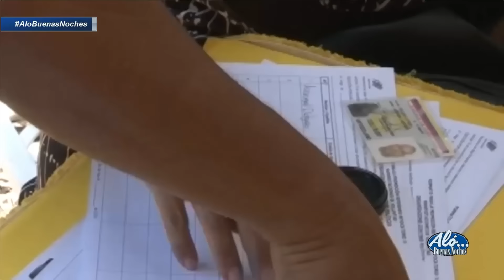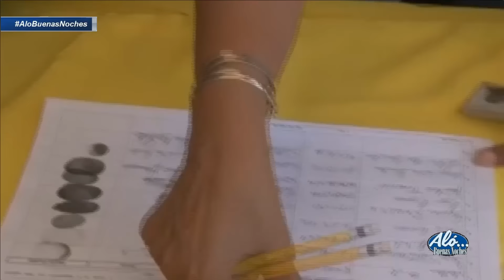Discusión de Noticias - Alo Buenas Noches 27-04-2016 Seg. 04